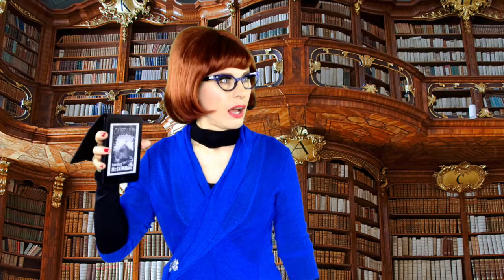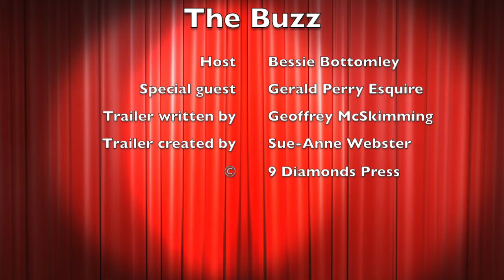The BUZZ Ep.2 Cairo Jim on the Trail to ChaCha Muchos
Bessie Bottomley, dauntless librarian, interviews Gerald Perry Esquire about Cairo Jim on the Trail to Chaha Muchos, the first amazing Cairo Jim mystery of history by Geoffrey McSkimming.
Trailer created by Sue-Anne Webster
Produced by 9 Diamonds Press